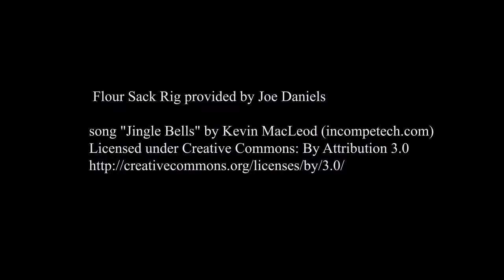3d Animation exam 2015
My 3d animation exam for december 2015